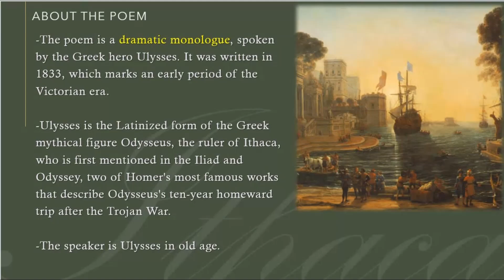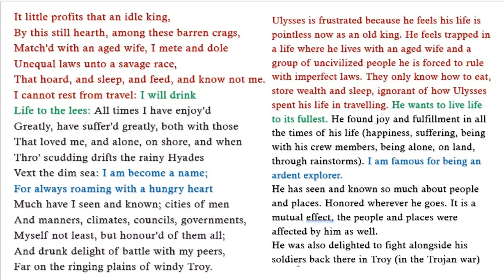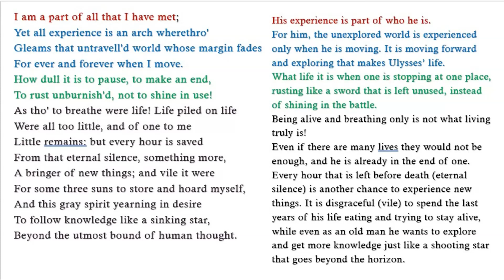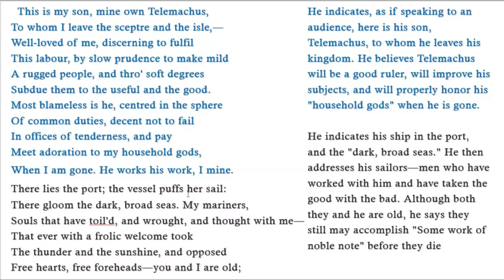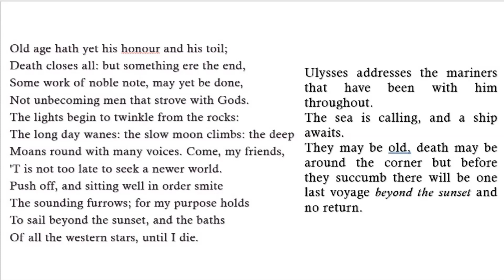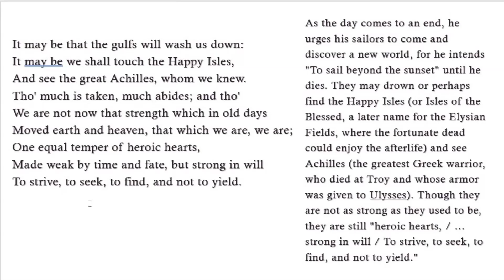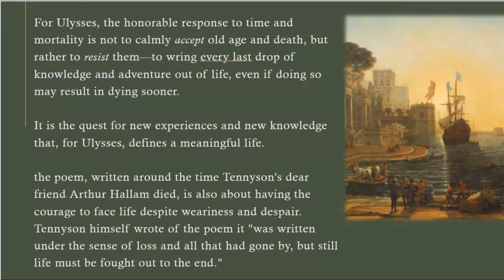Ulysses - Alfred, Lord Tennyson